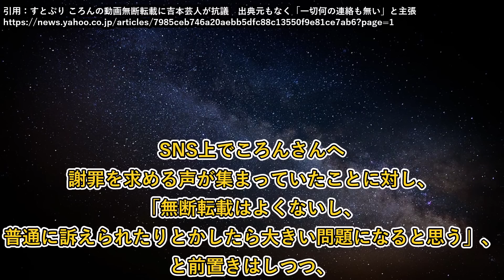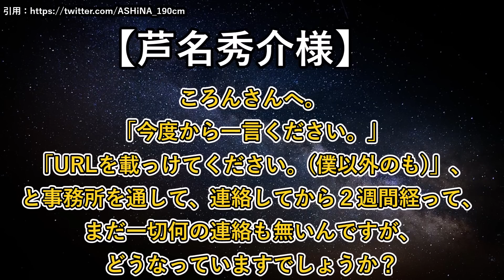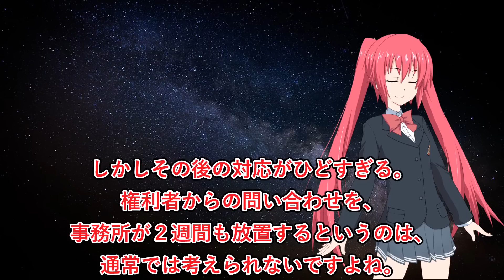すとぷり・ころん、動画を無断転載！ダンマリを決め込み逃亡中。【ころんくん】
これ謝罪すれば終わる話じゃないですか？

・レイアへの批判コメントを書くのはOKです。ただし、あまりにも的はずれで面白い批判コメは、動画でおもちゃにする場合があります。
・コメントは自己責任で書き込んでください。自分で責任の取れるコメントだけ書くようにしてください。書き込まれたコメントに対して、投稿者は一切責任を負いません。
・レイアに対する批判コメントは削除しません。しかしレイア以外の第三者に迷惑をかけるコメントは削除する場合があります。場合によってはブロックします。
・倫理的、社会的に不適切なコメントはレイアとモデレーターが随時対処しますが、個人運営のチャンネルのため全てのコメントに対処できる訳ではないことを、ご了承願います。